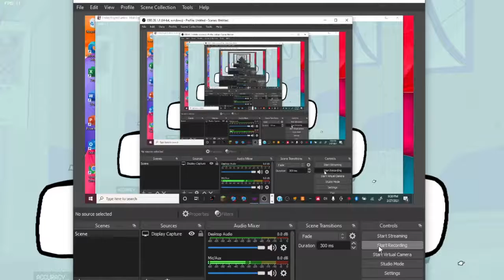Zavodila on Alt Difficulty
Alt difficulty is like an expert difficulty specifically made for this mod.
0 deaths
Ruv is ez
Apologies for the audio quality, OBS sucks
And no, I'm not doing gospel on alt difficulty